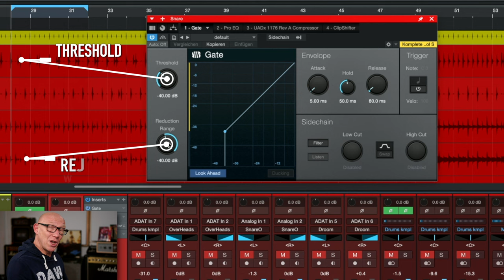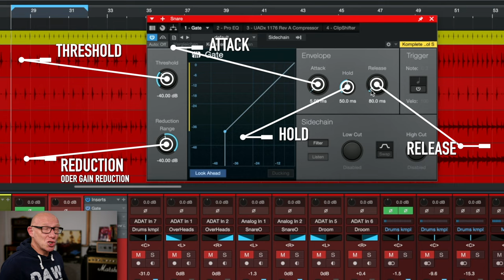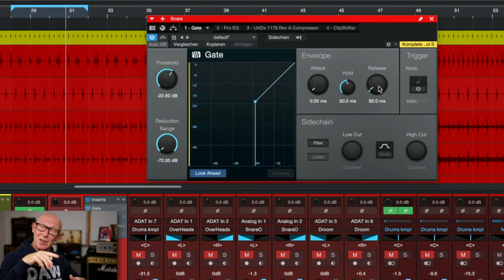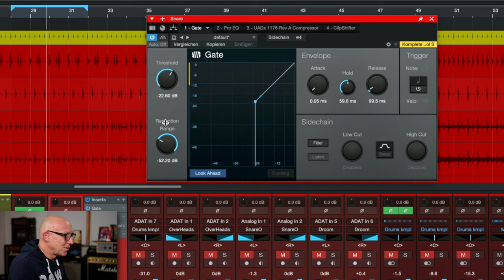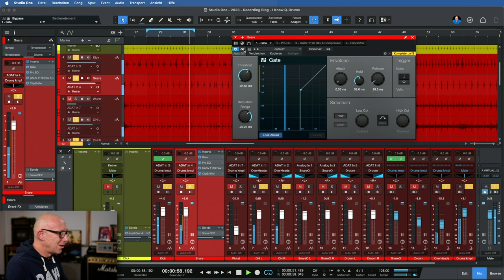Die 5 wichtigsten Regler am Noise Gate | Mix Tutorial | Recording-Blog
Dies sind die 5 wichtigsten Regler an (fast) jedem Noise Gate und SO kannst Du damit nicht nur Nebengeräusche herausfiltern, sondern sogar richtig Sound machen!